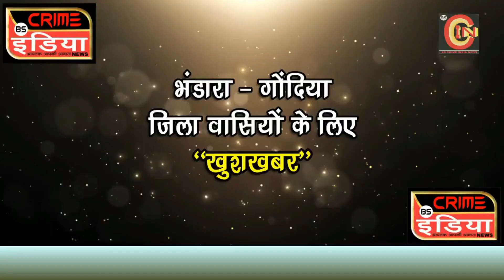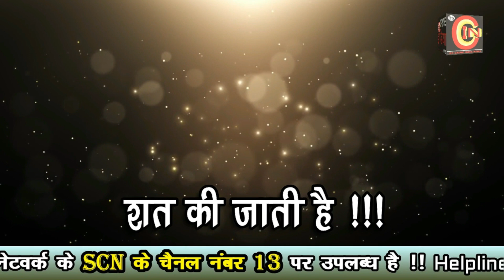cin- मानसून समय से पहुंचा अंदमान जल्द ही आयेगा महाराष्ट्र में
मानसून समय से पहुंचा अंदमान जल्द ही आयेगा महाराष्ट्र में